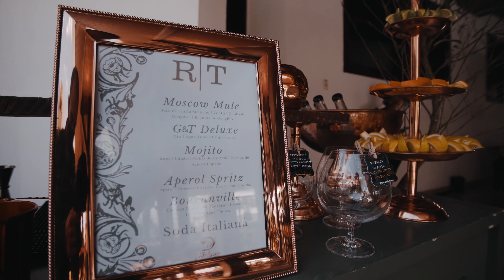Rafaela e Thiago Recepção 02